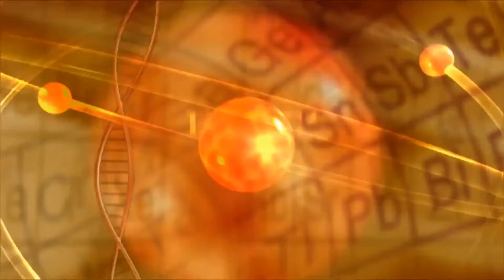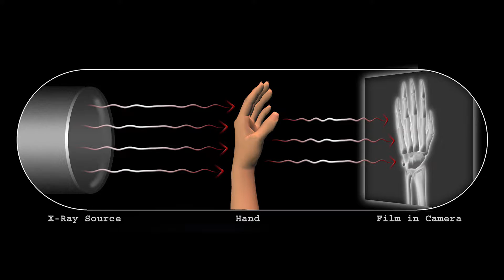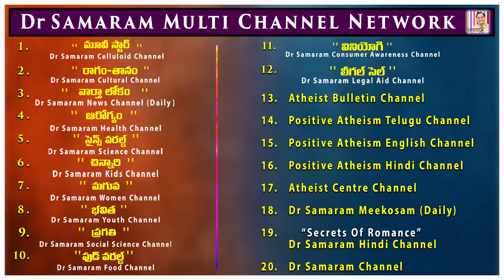రాంట్ జెన్ ఎక్సరేని ఎలా కనుగొన్నాడో చూడండి...(Episode -20) of ప్రపంచ ప్రఖ్యాత శాస్త్రవేత్తలు.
(Episode -20) ప్రపంచ ప్రఖ్యాత శాస్త్రవేత్తలు Read by D. Ravi Kumar in Gora Science World Channel.